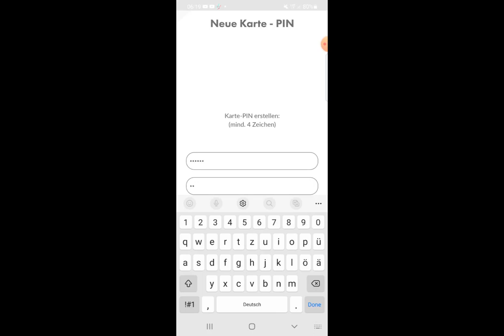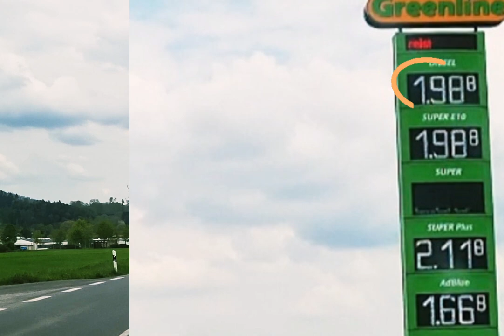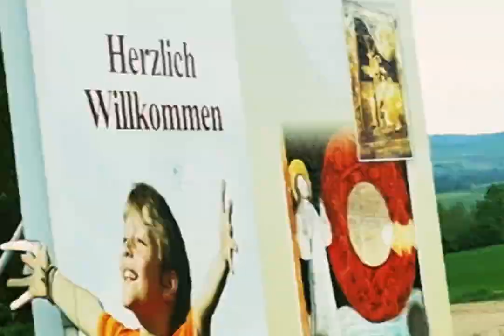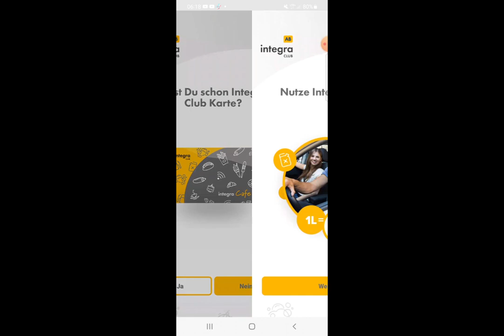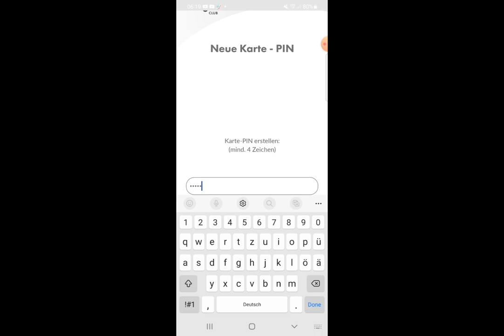ASMR Vlog | Germany and Poland Border Crossing